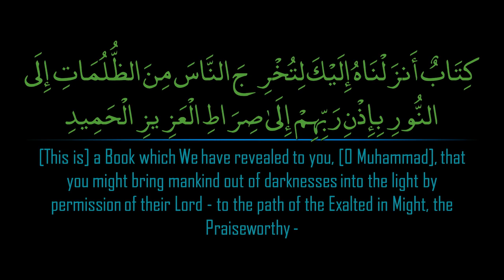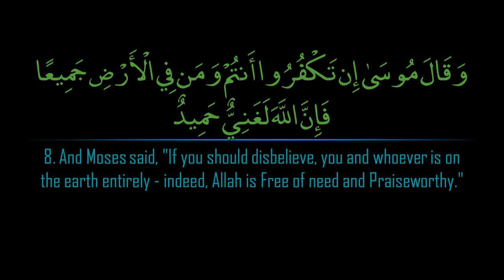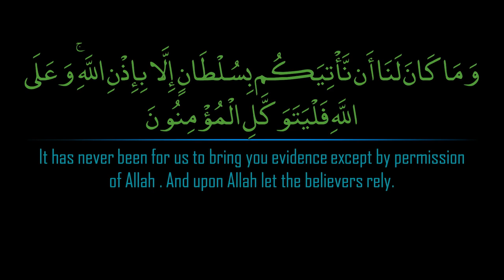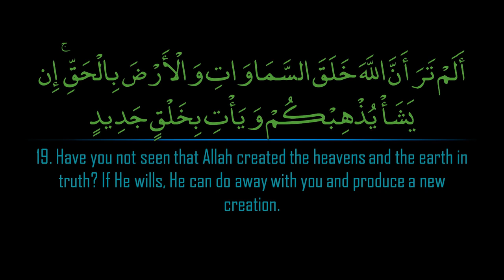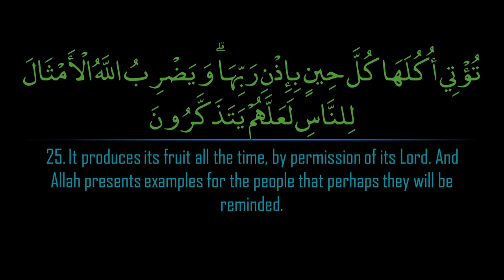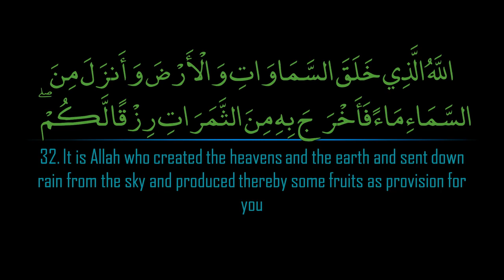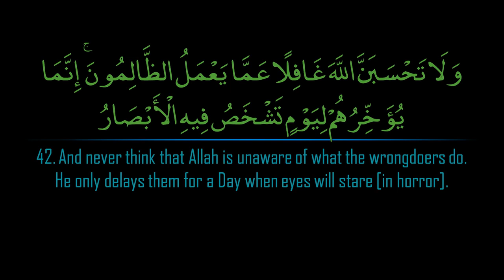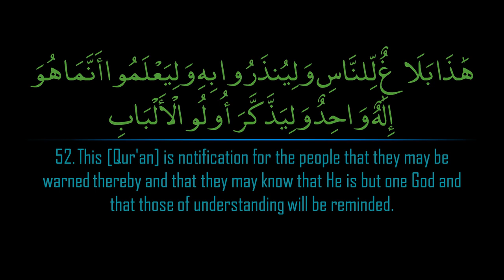𝗦𝘂𝗿𝗮𝗵 𝗔𝗹 𝗜𝗯𝗿𝗮𝗵𝗶𝗺 - 𝗠𝗮𝗵𝗲𝗲𝗿 𝗔𝗹 𝗠𝘂'𝗮𝗾𝗶𝗹𝘆 - 𝗝𝘂𝘇 𝟭𝟯 - 𝐀𝐥 𝐌𝐚𝐝𝐢𝐧𝐚𝐡 𝐈𝐬𝐥𝐚𝐦𝐢𝐜 𝐆𝐮𝐢𝐝𝐞𝐬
𝗔𝗯𝗼𝘂𝘁 𝘁𝗵𝗶𝘀 𝗩𝗶𝗱𝗲𝗼 :
Let's Enjoy Ramadan Month with Listen or Read Quran al Kareem with the Best Reader Ever We Seen, And Repeating Quran Letters by letters, Words by words, Aya by Aya, with Us, Because you need it from AfterLife, And for Now Let's Read Surah al Ibrahim Again and Learn Who was Ibrahim, & What he Did in His Life;)